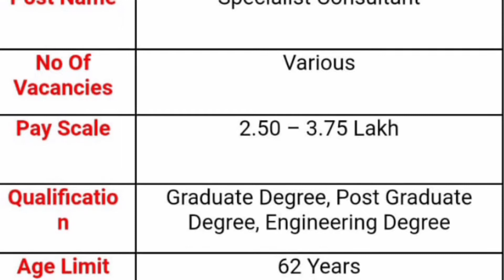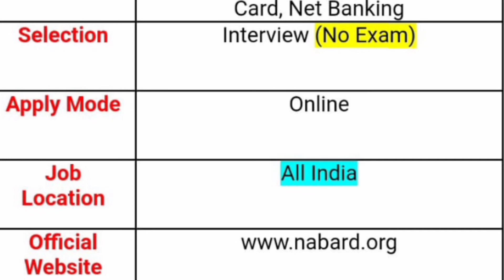13 August 2020 | NABARD Recruitment 2020 | UPSC Recruitment 2020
13 August 2020 | NABARD Recruitment 2020 | UPSC Recruitment 2020

13th August 2020 today top notifications NABARD recruitment UPSC recruitment notification out 2020 notification PDF edication eligibility application process full detail information available in this video watch this video don't miss SPN news in Telugu search as various vacancies education eligibility dates and application details please visit given below links.